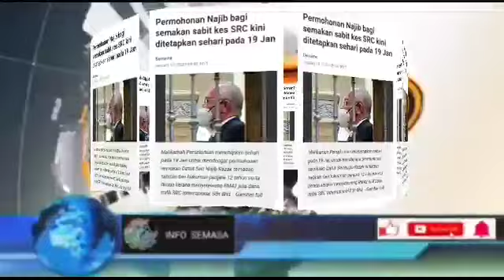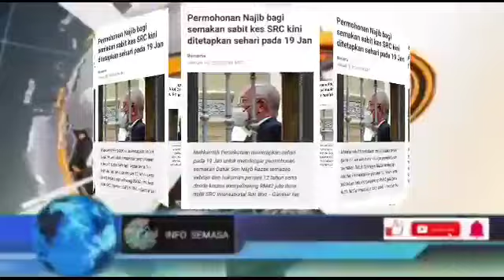HARI PENENTUAN :19 JAN ‼️SEMUA HUKUMAN DIBATAL,NAJIB BEBAS????